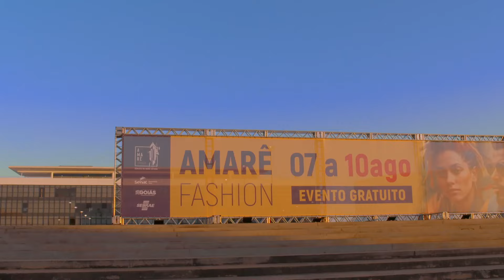Amarê Fashion 2024 - Dia 01